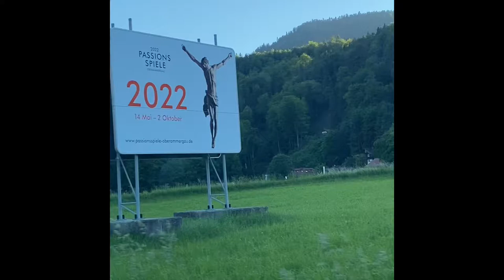Dahoam ist Dahoam/Home sweet Home in GaPa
Thanks God we are safe after our long Trip here in Germany.
Dahoam ist Dahoam, it’s mean Home sweet Home.
You feel happy if your at home already

Just a Short Video ,  Love you all